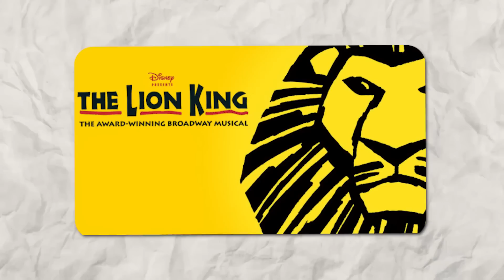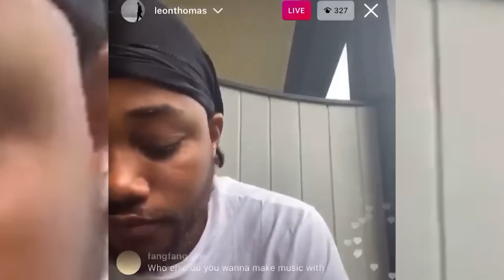How This Nickelodeon Star Became Drake's Secret Weapon (Leon Thomas III)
How This Nickelodeon Star Became Drake's Secret Weapon (Leon Thomas III). What happened to Leon Thomas III? Alot of us remember him from his role as Andre Harris on the hit Nickelodeon sitcom “Victorious”. This is the story of Leon Thomas III during his days in Nickelodeon and how he started working with Drake.

You really read this far? Comment "Fargs" if you're reading this. Enjoy!